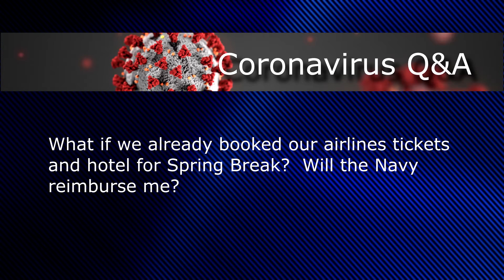News You Can Use - COVID-19 2020 Q&As (Part 4)